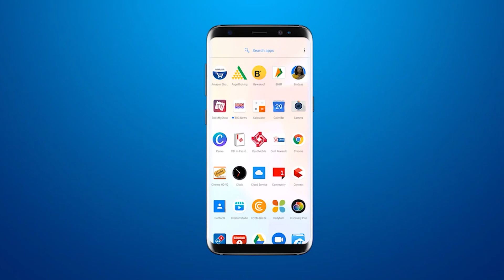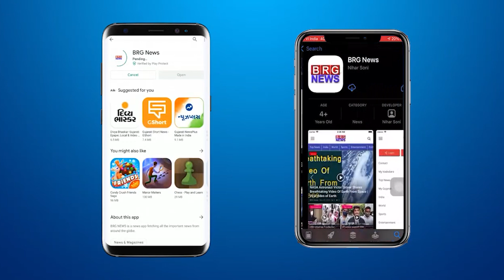Meeting of MLA Ketan Inamdar with high officials including MD of MGVCl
BRG NEWS  App: